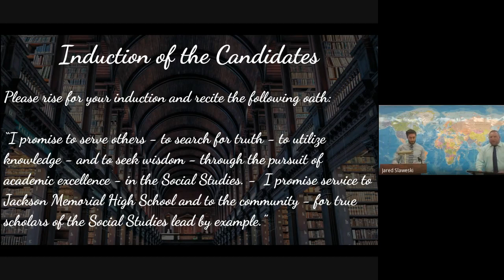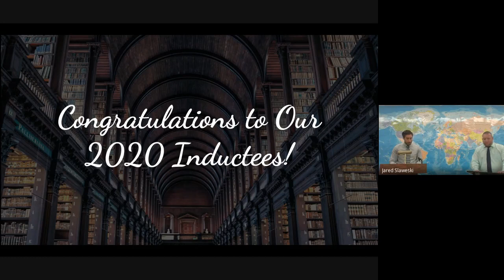Jackson Memorial High School Social Studies Honor Society Induction - November 24, 2020.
This is the induction ceremony for the 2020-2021 school year.